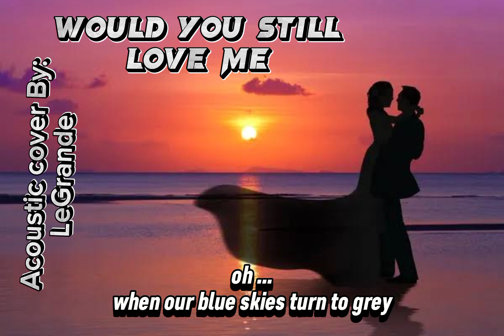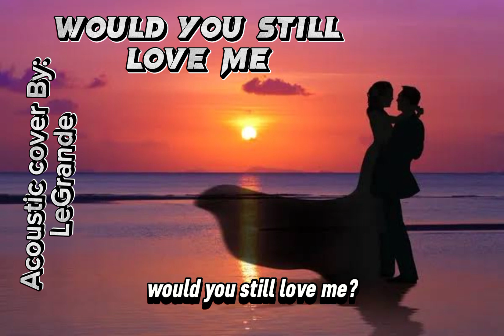Would You Still Love Me - Brian Nhira || Cover by LeGrande (Acoustic)